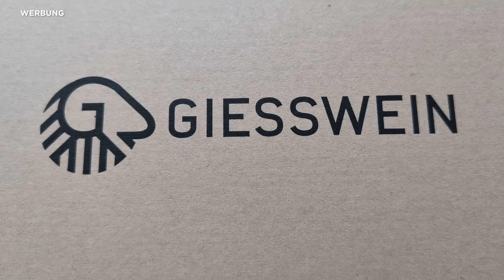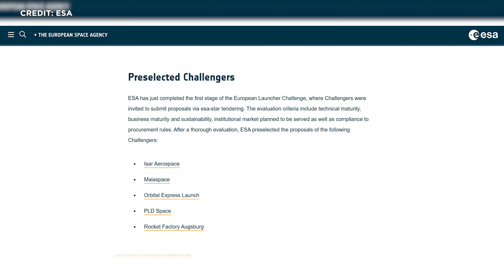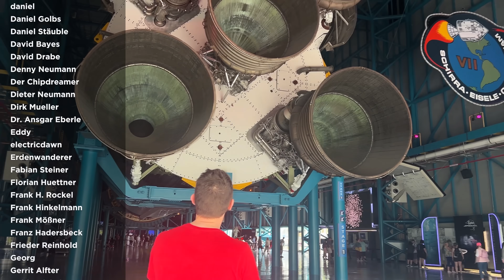Raumfahrt-News: SpaceX zeigt Starship V3 Hardware, UFO in Texas, 5 ESA Raketen Isar und RFA, Shuttle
Mit meinem Link und meinem Code MORITZ bekommst du wieder 20 % auf das gesamte Sortiment. Der Wood Sneaker Slip on ist sogar noch bis zum 15.7. extra rabattiert und zusammen mit meinem Code kann man so insgesamt 36% sparen WERBUNG

Dickes Rohr: Starship-Super-Heavy-V3-Röhre enthüllt – radikales Re-Design für die mächtigste Rakete der Welt? Unbekanntes Flugobjekt, genauer: SpaceX startet mysteriöses Objekt bei Test.
Indien gibt grünes Licht für Starlink – potentiell 1,5 Milliarden neue Kunden für Elon Musk?
Shuttle-Raub: Discovery soll nach Texas – Trump unterschreibt Gesetz für Discovery-Umzug.
ESA trifft Vorauswahl für den nächsten Startanbieter. Isar & RFA sind im Rennen. Entscheidet sich Deutschland bald für nur ein Team?
Und die NASA bekommt Reality-Star als Chef – wie gefährlich wird Trumps Sparkurs für die Raumfahrt?

Das und noch mehr mit allen Hintergründen schauen wir uns heute an.
Herzlich Willkommen zu SENKRECHTSTARTER, dein Space-Update auf Deutsch!